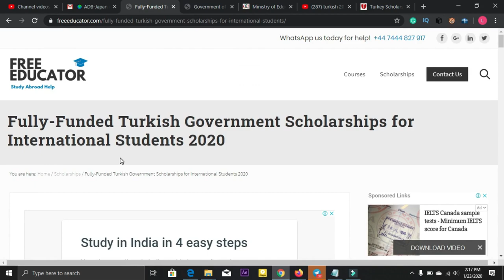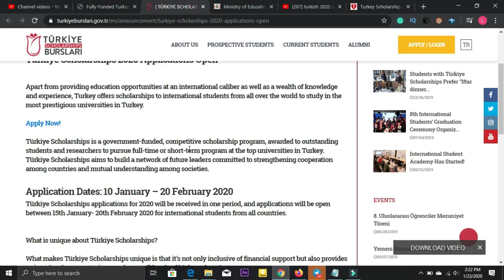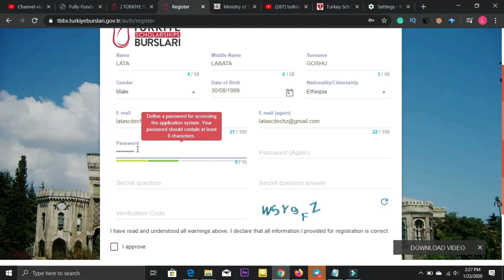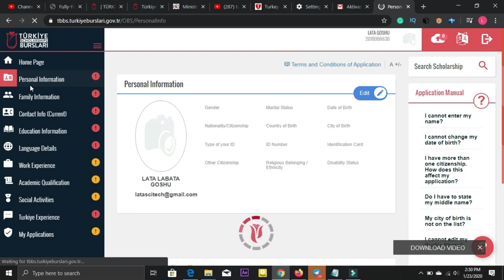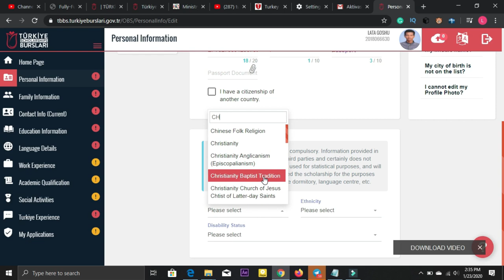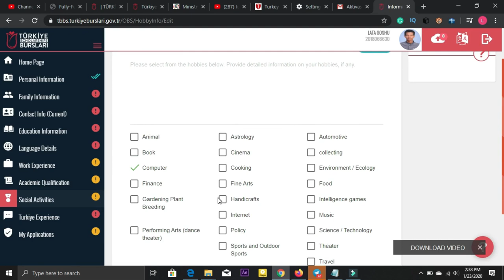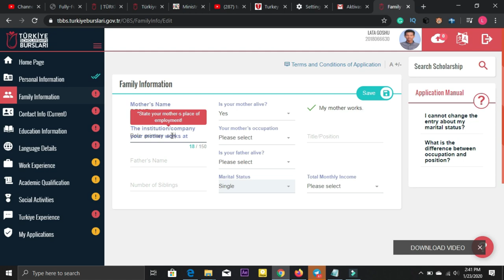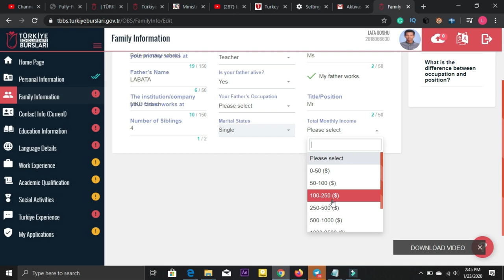Turkish scholarship of 2020 | kutaa 1ffaa | Akkataa Scholarship biyya Turkey guutan.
Haala salphaa taheen scholarship biyyaa Turkey guuttadha.
scholarship kan guutuf :
SAT
TOELF
IELTS
GMAT
isiin hin barbachisu

link isiin ittin galtaan kan armaan gadi fayyadama.